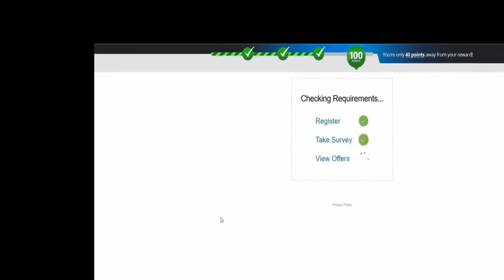google play gift card free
Available now for use on the web and on Android devices, $200 Google Play Gift Cards are a great way to show your appreciation, treat someone special, or reward yourself.
How do I send money through Google Play?
Gift cards for Google Play have existed for ages, but the option to send a gift directly via email is new. It's accessible in the Play Store sidebar as "send gift." You can send credit in the amount of $10, $15, $20, $25, $50, and $100. Simply fill in the email, and a code will be dispatched.

What's a Google Play gift card?
Google Play gift cards can be used to pay for apps, music, and more. You can buy Google Play cards for yourself or others at dozens of different retailers, including Walmart and Amazon.
Get Google Play $50 Gift Card for free with Swag bucks
Sign up for Swag bucks. Sign up for free with just your email and password.
Earn 4750 SB. Complete surveys, take advantage of promos, find shopping deals, play games or watch videos.
Redeem your points for Google Play $100 Gift Card.